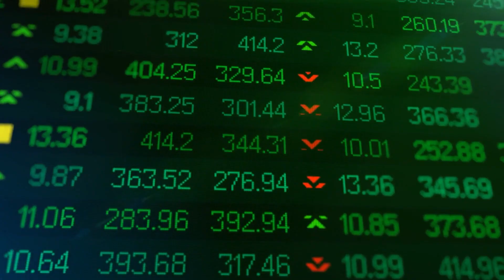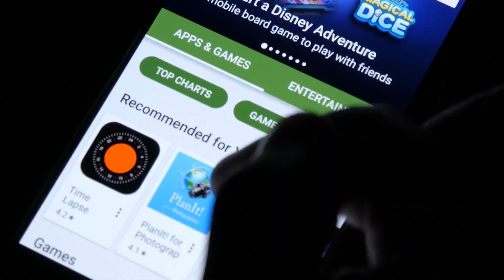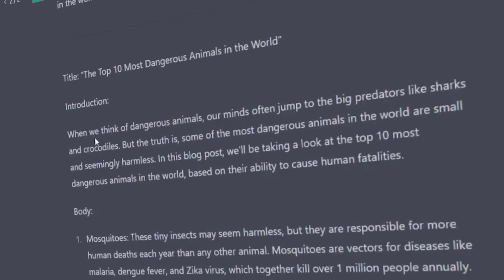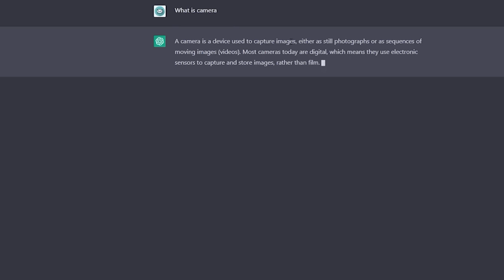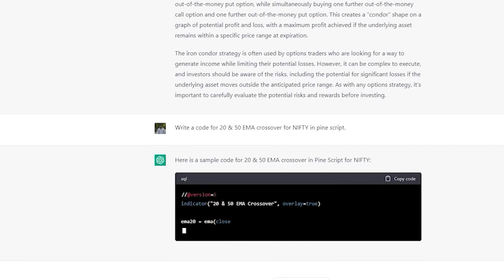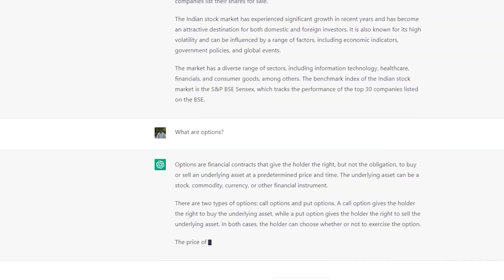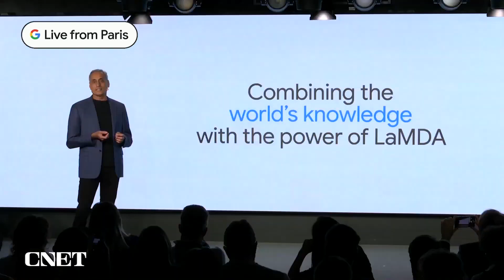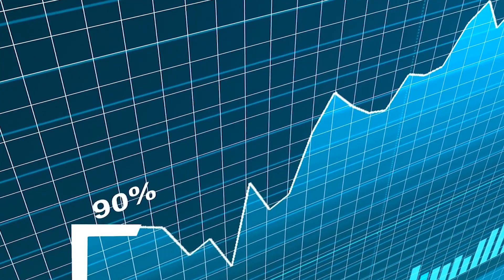Google Bard vs Chat GPT: Which AI-Language Model is Better?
Google Bard and ChatGPT are two of the most prominent artificial intelligence (AI) chatbots available in 2023. But which is better? Both offer natural language responses to natural language inputs, using machine learning and millions of data points to craft useful, informative responses. Most of the time. These AI tools aren’t perfect yet, but they point to an exciting future of AI assistant search and learning tools that will make information all the more readily available.

This is a tricky question to answer, as, at the time of writing, you can only use Google Bard if you’re part of a select group of early beta testers. As for its competition, you can use ChatGPT right now, completely for free. You may have to contend with a waitlist, but if you want to skip that, there’s a paid-for Plus version offering those interested in a more complete tool the option of paying for the privilege. For more details about which ai language model is better, please watch the entire video.